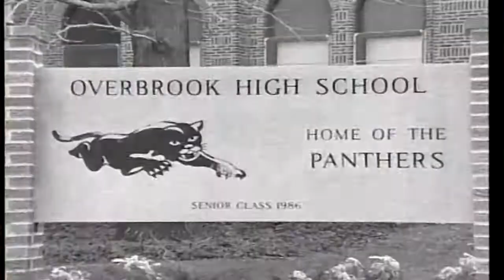Steady B - Girls Gonna Getcha (HD) | Official Video